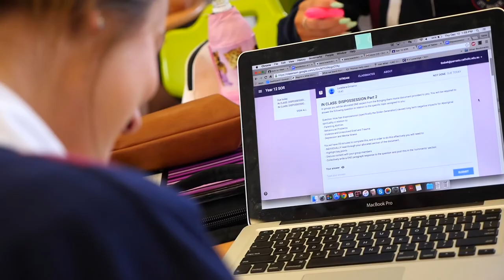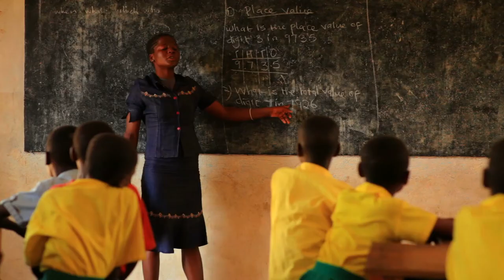Walking with Refugees and People Seeking Protection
A statement by Most Rev Vincent Long Van Nguyen OFM Conv. for Migrant & Refugee week 2017.